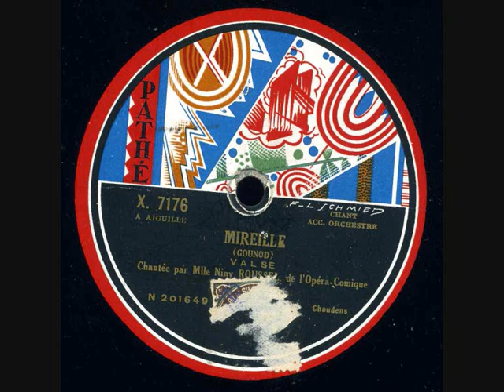Niny Roussel Mireille Valse Pathé Art X7176 enregistré ca 1930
Niny Roussel - Mireille - Valse - Pathé Art  X7176
In 1920's she appeared with success at the Paris Opera-Comique.
Chronology of some appearances
1923 Paris Opera-Comique Lakmé (Lakmé) with Miguel Villabella, Julien Lafont and Andre Goavec
1925 Paris Opera-Comique Le barbier de Séville  (Rosina) with Maurice Capitaine, M. Guenot, M. Bourbey and M. Vigneau
1925 Paris Opera-Comique Mireille (Mireille) with M. Farini, M. Vigneau and M. Guenot
1925 Paris Opera-Comique Carmen (Micaela) with M. Marcelin, M. Vigneau and Lyse Charny
1931 Paris Théâtre de la Gaîté-Lyrique Ciboulette (Ciboulette) opérette by Robert dc Flers and Francis de Croisset